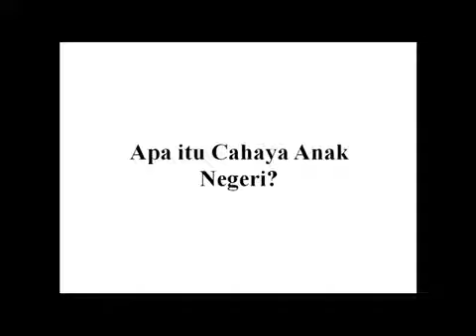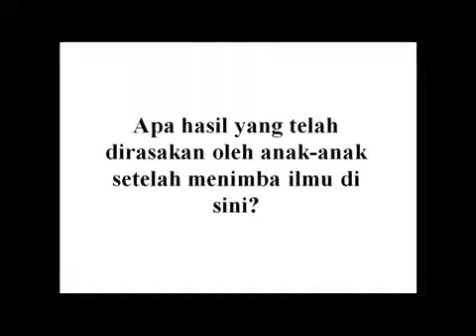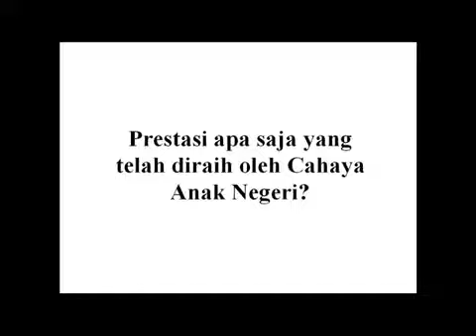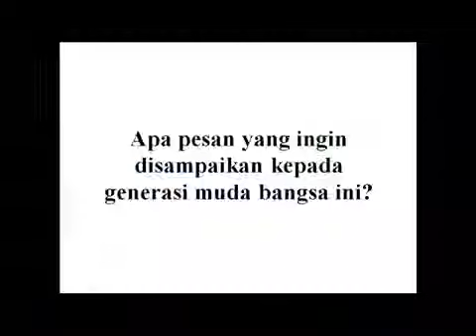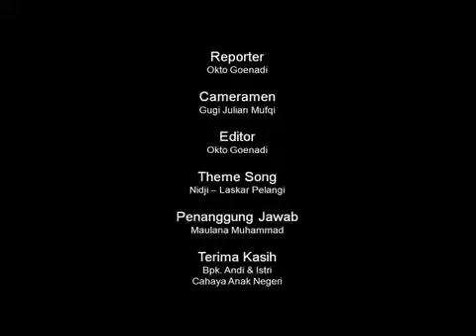Young On Top - Cahaya Anak Negeri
Cahaya Anak Negeri mendapatkan kunjungan istimewa dari perwakilan Young On Top (YOT) untuk menceritakan  tentang seluk-beluk pendirian CAN.

Dalam videoklip ini Andi Suhandi dan Nadiah menjelaskan perihal Cahaya Anak Negeri dari A sampai Z. Yuk disimak.